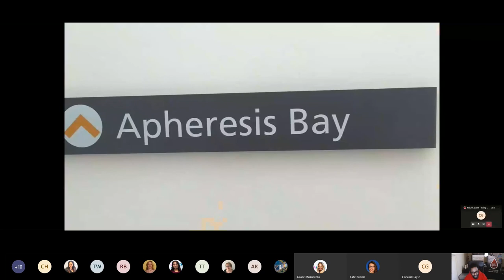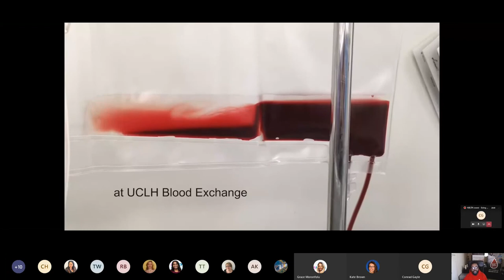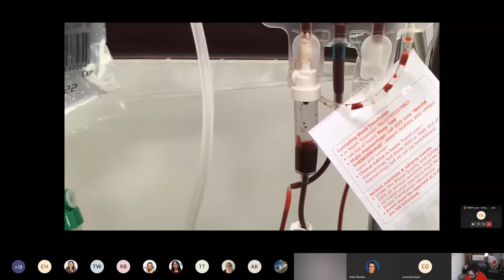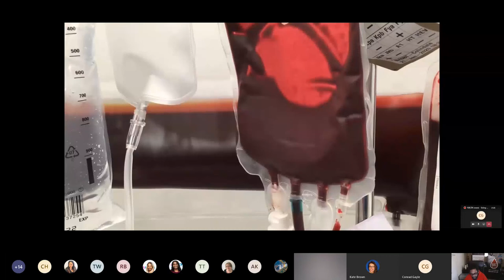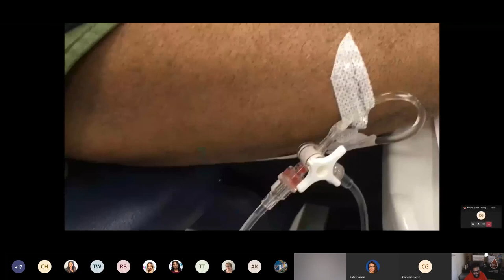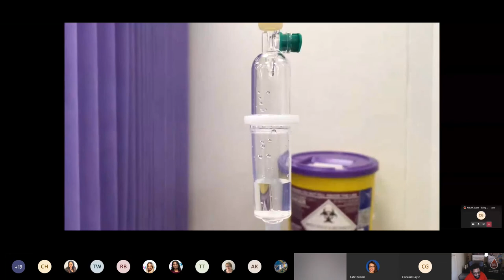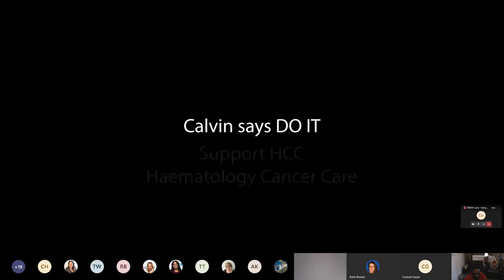NBCPA event – living with sickle cell, 5pm on 8 July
Virtual event with sickle cell warrior Calvin Campbell to raise awareness of sickle cell, a disorder that mostly affects people from African or Caribbean backgrounds.